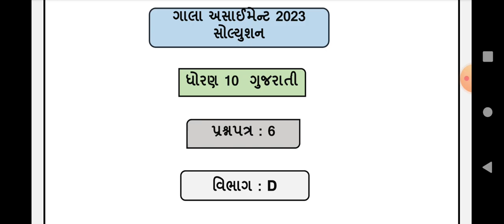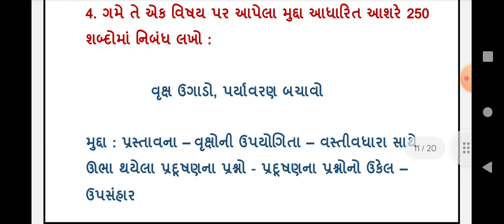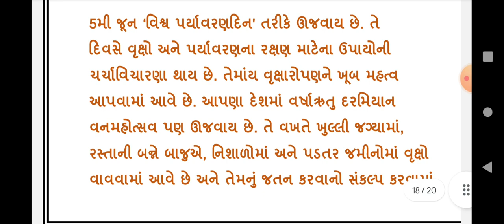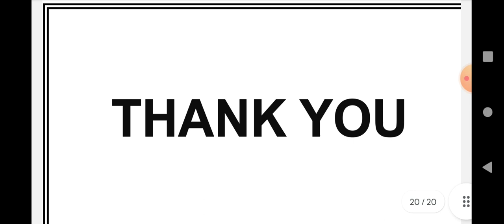Std 10 Gujarati Gala Assignment Paper 6 2023, Dhoran 10 gujarati gala assignment paper 6 2023,